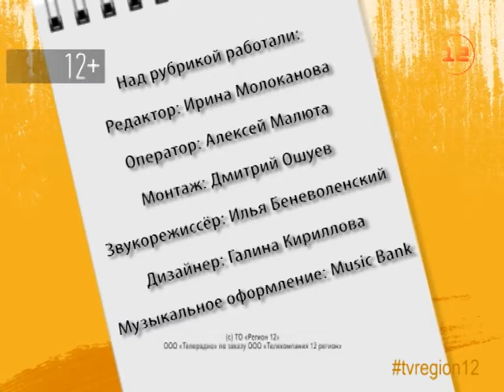Программа «Краски детства»